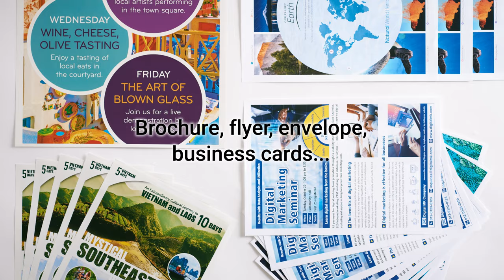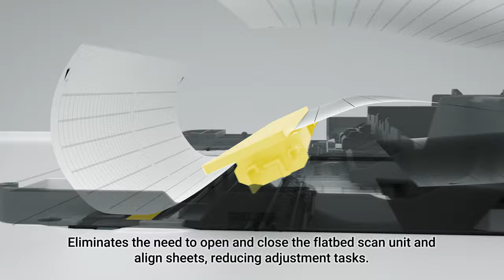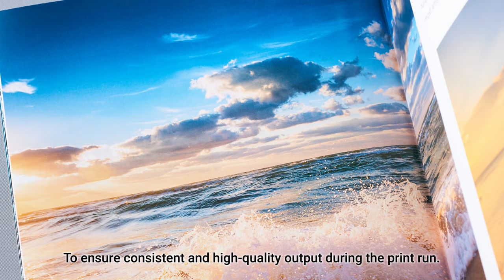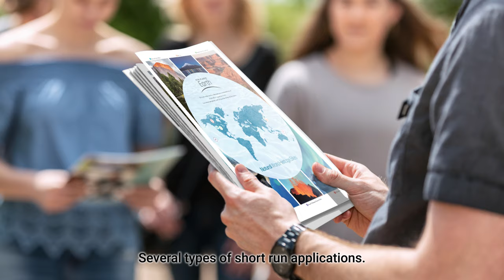Introducing the Canon imagePRESS V900 Series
Introducing Canon imagePRESS V900 Series, the next generation light- to mid-volume production platform that offers impressive productivity, repeatable color, and incredible automation. The imagePRESS V900 Series blends form and function to produce brilliant output with superb color fast, all in a small footprint—with the ability to scale up depending on your feeding and finishing requirements.

Deliver the quality, productivity, and versatility that will impress your customers.